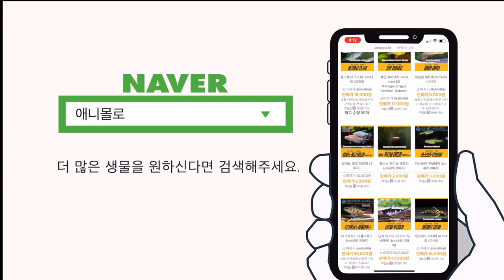디스커스, 키우지말고 남이 키우는것만 구경합시다! [물생활백과사전 ]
디스커스 사육정보를 함께 알아봅시다.
개량 디스커스, 야생 디스커스들 라쯔기릿!

00:00 인트로
00:06 디스커스의 발견
00:25 야생 디스커스
00:41 개량 디스커스
01:06 디스커스의 체형
01:29 주 서식지
01:35 번식과 인공번식지
01:45 디스커스 쌍선택
02:29 유영층
03:36 서식지의 모습
04:28 디스커스 수온
04:45 디스커스 먹이
04:55 디스커스 합사
05:24 엔딩